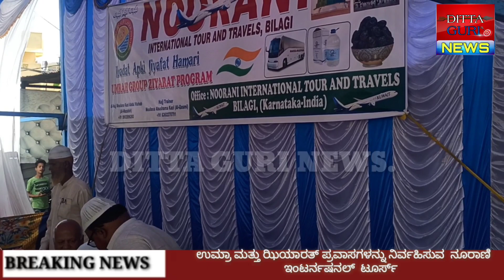ಪವಿತ್ರ ವಾದ ಸ್ಥಳ ಹಜ್ ಮತ್ತು ಉಮ್ರಾ ಹೋಗುವವರಿಗೆ ಶುಭಾಶಯಗಳು ಬೀಳಗಿ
DITTA GURI NEWS A B MUNDARGI